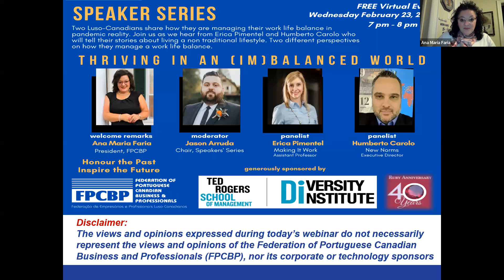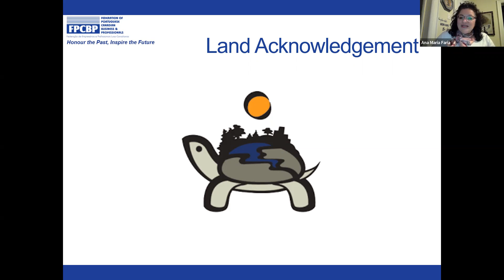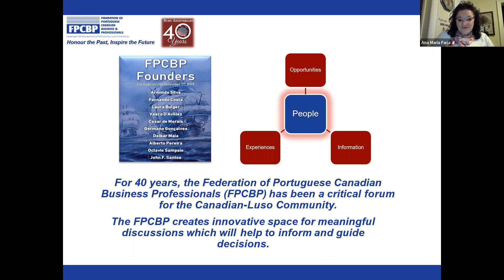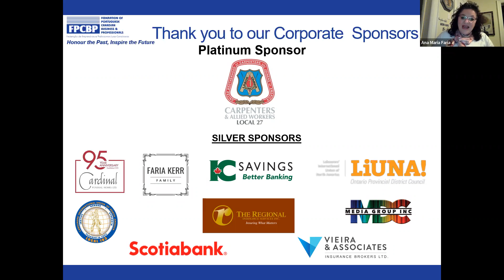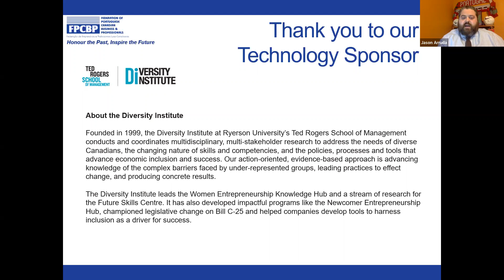Speaker Series 2022_ Ep #2- Thriving in an (Im)Balanced World